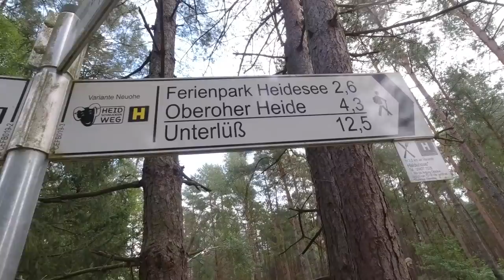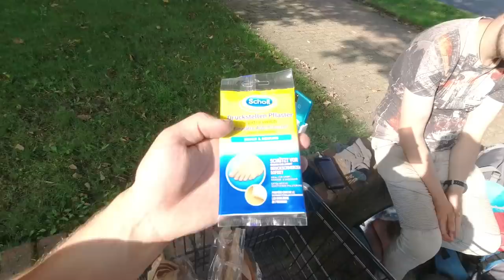289 km zu Fuß über Heidschnuckenweg (Tag 10/13): Oberohe - Unterlüß - Lutterloh (21 km)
Wanderung über Heidschnuckenweg über Oberohe, Altensothrieth, Unterlüß, Neu Lutterloh und Lutterloh. In Nähe Lutterloh haben wir in einer Schutzhütte einen Overnight gemacht. Die Wanderung betrug an dem Tag rund 21 km.

⇢ Tag 1 (10,3 km): Hamburg Fischbek - Tempelberg - Rosengarten
⇢ Tag 2 (30,0 km): Rosengarten - Nenndorf - Buchholz
⇢ Tag 3 (20,0 km): Buchholz - Suerhop - Holm-Seppensen - Wörme
⇢ Tag 4 (22,4 km): Wörme - Handeloh - Wehlen - Wesel - Undeloh
⇢ Tag 5 (23,3 km): Wilsede - Niederhaverbeck - Schneverdingen
⇢ Tag 6 (19,3 km): Schneverdingen - Behringen - Bispingen
⇢ Tag 7 (23,5 km): Luhegrund - Deimern - Friedrichseck - Soltau
⇢ Tag 8 (28,9 km): Soltau - Meinholz - Wietzendorf - Wulmsrieth
⇢ Tag 9 (23,3 km): Willighausen - Müden - Faßberg - Schmarbeck
⇢ Tag 10 (21,3 km): Oberohe - Unterlüß - Lutterloh
⇢ Tag 11 (13,8 km): Weesen - Hermannsburg - Oldendorf
⇢ Tag 12 (29,2 km): Oldendorf - Hermannsburg - Sülze - Eversen
⇢ Tag 13 (23,7 km): Eversen - Wolthausen - Groß Hehlen - Celle

Fanpost Adresse (für Fanpakete):
Andreas T.
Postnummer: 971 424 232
Packstation 187